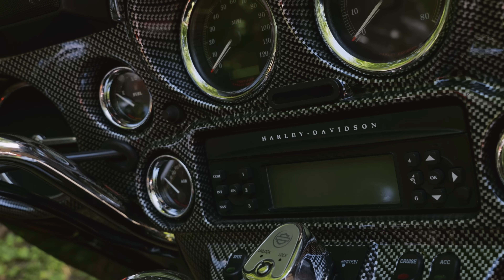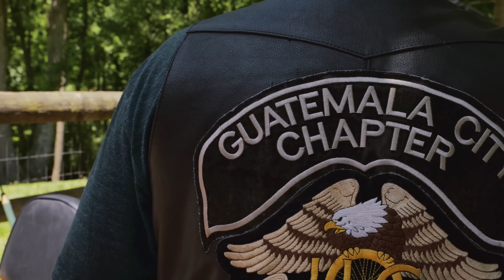TWO WORLDS COLLIDE:KAWASAKI NINJA VS HARLEY DAVIDSON. COWBOYS OR NINJAS?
What a comparison!. Many questions and thoughts:
Do you identify yourself as a Cowboy or a Ninja?
Do you need to be a Ninja to ride on a Kawasaki Ninja?. The short answer is no but knowing some ninja moves, will definitely help. Having a good balance, flexibility, discipline, being aware of your surroundings can be helpful to ride a sport Motorcycle.

In this episode we discuss about owning a Harley.
How difficult it was to buy a Harley in the late 90"s. The cost of a Harley was about 15% of the cost of a Median Home in the metropolitan Area in United States. Rudy Ramirez was number 33 on a waiting list tu buy a 1998 Heritage Softail Classic. You could buy a Harley only on the zip code assigned to specific dealers. A Harley owner would never salute other bikers in the 90's. Fortunately, many bikers these days now could be a good example for No discriminating and respecting other riders. Now days every biker will salute and will help a brother on the road no matter the brand. Bikers are a good example of respect no matter the brand, race, or origins. The word of God teaches that for God all man are equal. Romans‬ ‭2‬:‭11‬ ‭GNBUK‬‬ For God judges everyone by the same standard.”. We @ Motorcycle brothers  beleive in the word of God. We all bleed the same color Red. Respect first to God and to all our fellow brothers in iron horses around the world.

Please do not intend to imitate any Ninja moves shown on this video such as standing on two bikes while holding Nunchaku's. The use of metal Nunchaku's can be extremely dangerous. I am able to do such moves because I learned by practicing with "rubber nunchucks".

We enjoy motorcycles but we have a strong faith in God. In our logo we have:(John 14:6).“I am the way and the truth and the life. No one comes to the Father except through me”.

Motorcycle brothers is an entertainment channel where we share personal opinions and experiences.  Please make sure you do your own research and follow manual instructions for every motorcycle and gear that you use to  ride, and follow all Jurisdictional and Federal laws when riding your Motorcycle.